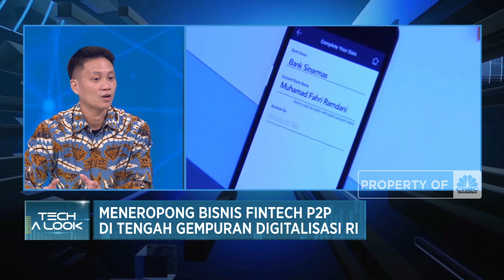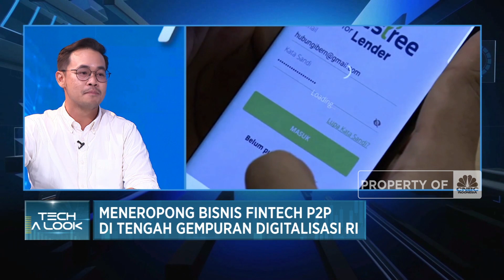Jurus Bisnis Fintech P2P Terus Laju Hadapi Tahun Politik Hingga Tantangan Pembiayaan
Ketidakpastian global, pendanaan yang terbatas hingga tahun politik masih akan menjadi tantangan perkembangan bisnis fintecg P2P Lending sepanjang tahun 2023.

Guna mendorong pertumbuhan sekaligus menghadapi berbagai tantangan bisnis 2023, Fintech dituntut untuk mampu memperkuat manajemen risiko dan tata kelola perusahaan (CGC). Selain itu inovasi penyaluran pembiayaan juga menjadi penting diterapkan perusahaan pinjol saat ini.

Seperti apa strategi Fintech P2P menghadapi tantangan bisnis 2023? Selengkapnya simak dialog Shinta Zahara dengan Sekjen Asosiasi Modal Ventura dan Startup Indonesia (Amvesindo), Markus L. Rahardja dan Co-Founder & CEO Modalku, Reynold Wijaya dalam Profit, CNBC Indonesia (Rabu, 03/05/2023)